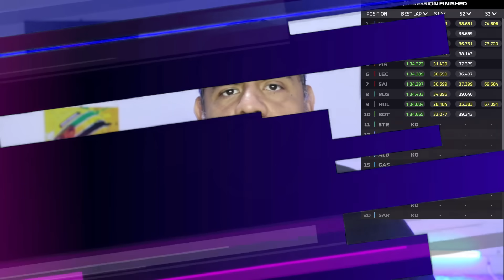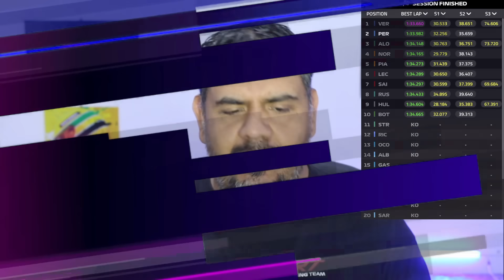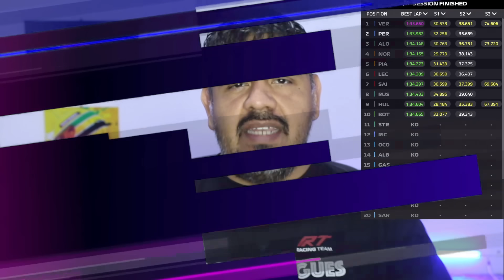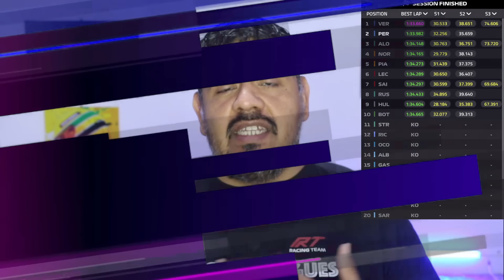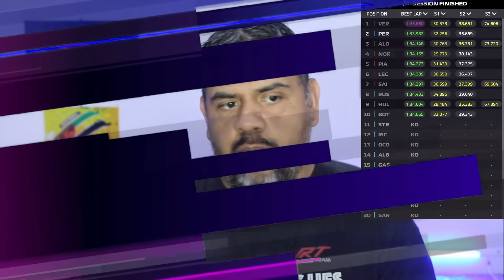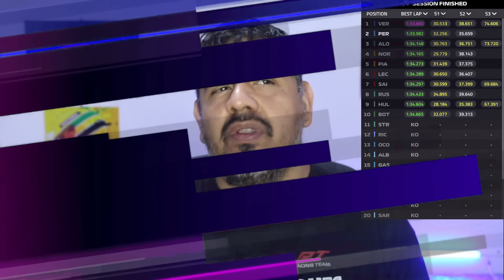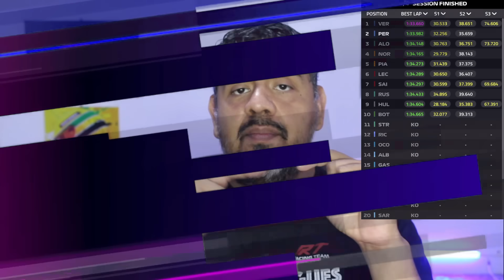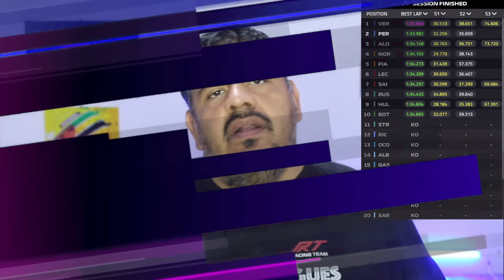🚨CHECO pasa de la ANGUSTIA de la Q1 a la PRIMERA FILA ✔ SAINZ se va al MURO 🔥 RESUMEN QUALY CHINA F1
👉 ¡Siguenos!

👉 ¡OFERTAS!

1.Camisetas Gratis: comente en la pantalla de pago